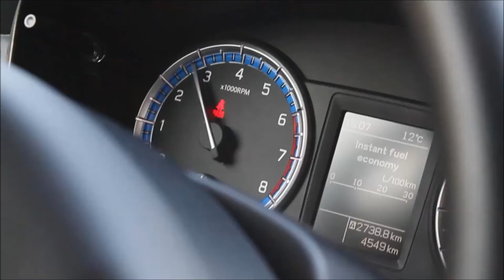GTA V - Romanian style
Turn on Closed Captions for English Subtitles
Song in the video is played by Blind Spirits - Where Chaos Makes It's Call
Hope you enjoy it as much as we did making it! :)